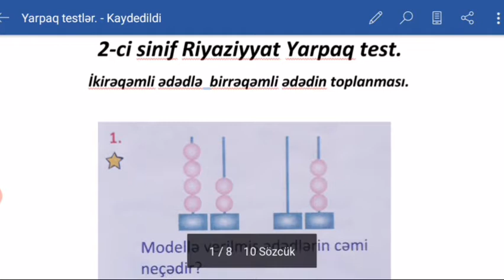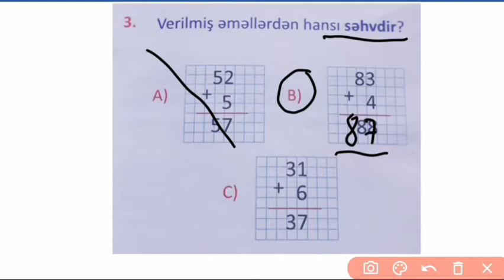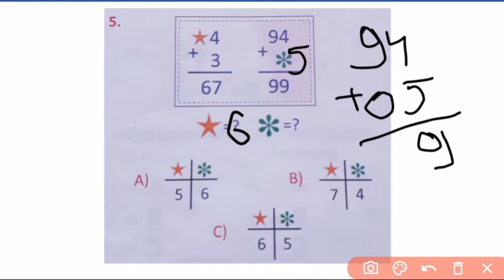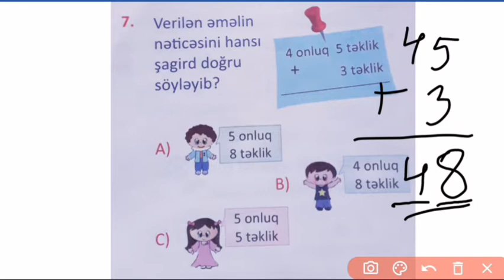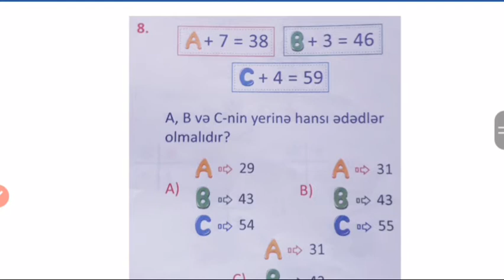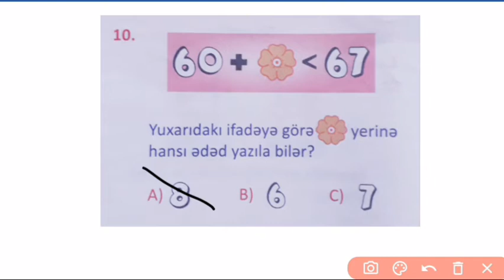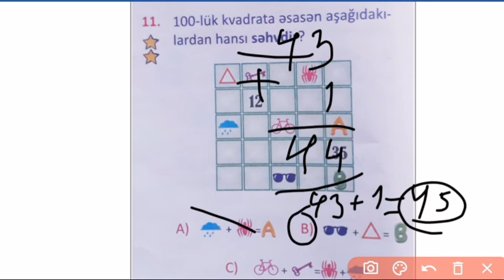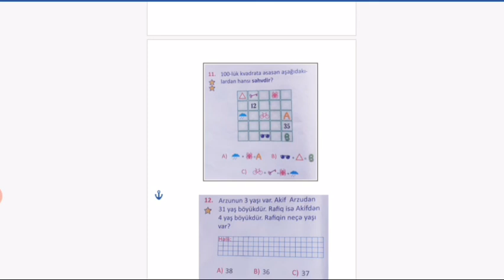2ci sinif Riyaziyyat Yarpaq test/ İkireqemli ededle birreqemli ededin toplanması | Birlikdə öyrənək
Salam. Ümid edirəm ki, izahımı bəyəndiniz.

Kanalıma abunə olmağı, videolarımı bəyənməyi və dostlarınızla paylaşmağı unutmayın!!

Təşəkkürlər!!

☆Videolarımı telefonla çəkib, InShot proqramı ilə montajlayıram.

2ci sinif riyaziyyat testleri
yarpaq testler
2ci sinif riyaziyyat yarpaq testləri
ikireqemli ededin birreqemli ededin toplanmasi
riyaziyyat testleri
testler
birlikdə öyrənək
birlikde oyrenek